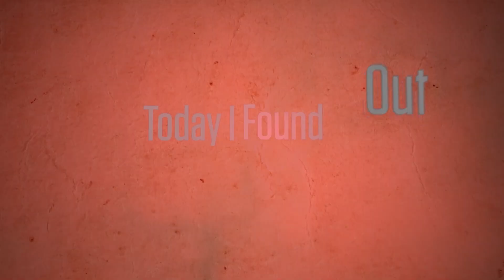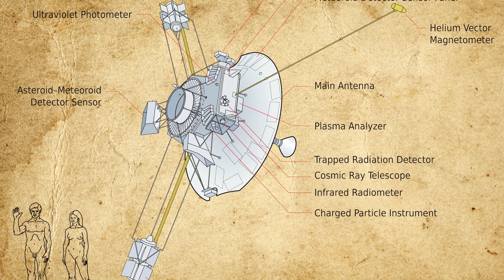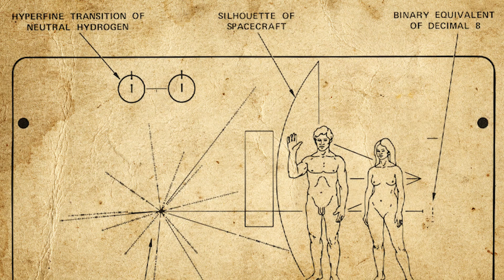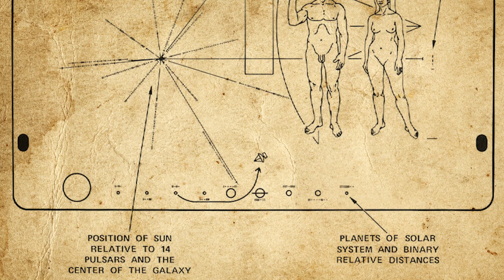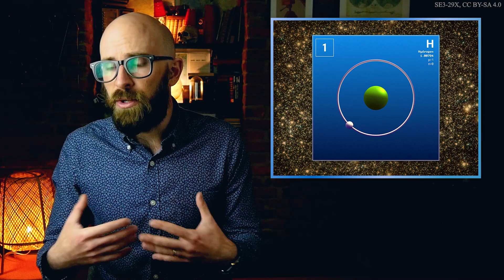The Cosmic Postcard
On March 10, 1972, an Atlas-Centaur rocket blasted off from pad LC-36A at Cape Canaveral, Florida, carrying the unmanned probe Pioneer 10 on humanity’s first mission to the planet Jupiter. Along with cameras and various scientific instruments to study the gas giant planet and its moons, Pioneer 10 also carried a curious object. Bolted to the struts of the probe’s high-gain antenna was a small 9x6-inch aluminium plate bearing the images of a naked man and woman, a diagram of the solar system, and other mysterious symbols. This was the Pioneer Plaque, a message to the stars on behalf of all mankind - our first attempt to communicate with extraterrestrial beings.